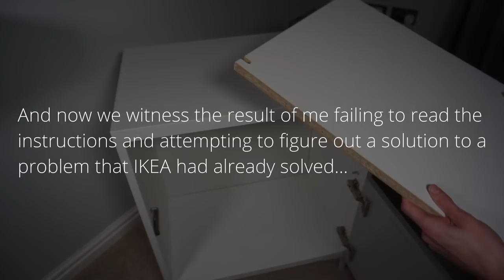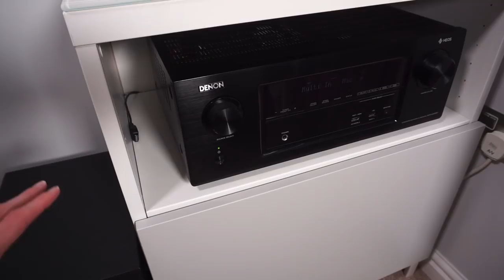Home network/AV upgrade - A more subtle cabinet for the living room!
In this video I replace my large home server rack that held my living room AV equipment with a much more subtle IKEA BESTA cabinet.  I then move the rack and networking/server equipment through to my office which is a much better location for it!

Chapters:
00:00 - Introduction
01:37 - A look at the current rack
04:13 - Dismantling the current setup
06:46 - Flipping the door on the rack
08:56 - Temporary AV setup
10:43 - Moving the rack into the office
15:39 - Building the new living room cabinet
22:05 - Tour of the new cabinet
26:29 - New AV Setup Tour
28:20 - Conclusion